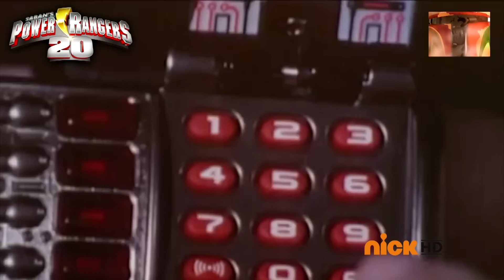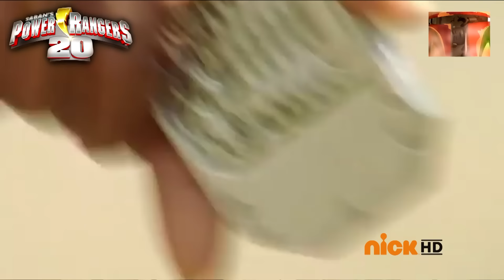Power Rangers Legendary Battle: Bigger, Longer & Uncut part 1 (fan made)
I hope you all enjoy this. I tried to incorporate as many teams into these as possible. Some teams are overlooked and I apologize in advance.

In case you are wondering why are there multiple rangers of the same person TJ from In Space and Turbo, it's because the Turbo team are Robot Rangers, introduced in Power Rangers Turbo, Episode 5x30.

I wanted to incorporate the White Stranger (Tommy's ancestor) as Mighty Morphin' White Ranger, but I can't find proper audio for the White Stranger to properly introduce himself. If you see Dino Thunder Black, he may be Tom Oliver the clone.